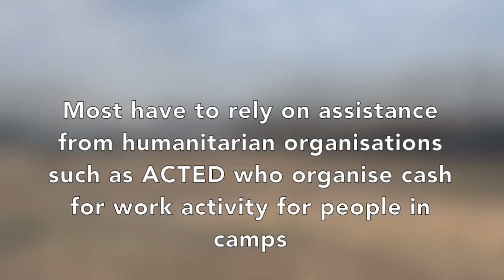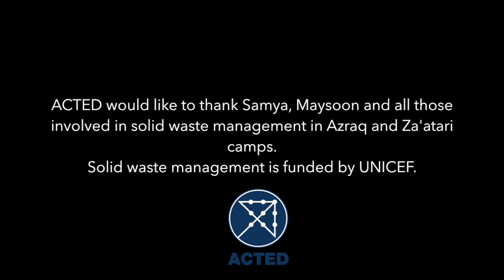Empowering vulnerable women through Cash for Work | ACTED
ACTED empowers vulnerable Syrian women through Cash for Work activities in Azraq and Za'atari refugee camps in Jordan.